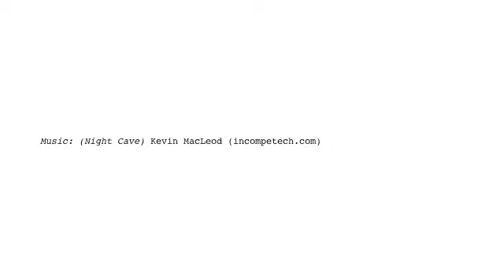San Diego County's 2011 Beach Cleanup Data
Cigarette butts, plastic foam and plastics continue to be the top three most common items found on San Diego County's beaches, according to data released today by San Diego Coastkeeper and the Surfrider Foundation San Diego Chapter. In partnership since 2003, the environmental organizations conduct twice-monthly beach cleanups throughout the county and ask volunteers to keep detailed records of the debris they remove. The data show that Pacific Beach's Crystal Pier had the least trash in 2011, while Ocean Beach Pier had the most trash collected per volunteer.

"The data help us identify from where trash on our beaches originates," said Alicia Glassco, San Diego Coastkeeper's Education and Marine Debris Manager. "For instance, we know that plastic foam tops our list every year, which means we can drastically minimize this pollution source by choosing food containers made of other, more Earth-friendly materials. Or even better, bring your own reusable food container."

Data collection cards from the 2011 cleanups also show:

Six of the top ten category types recorded in 2011 are composed of plastic.

We collected 11,000 more cigarette butts than in 2010.

Styrofoam pieces are consistently one of the top three items counted.

Interesting items found in 2011 included an eight-foot metal rod, carpet, spool of thread, traffic sign, gas pump, yo-yo and pair of safety goggles.